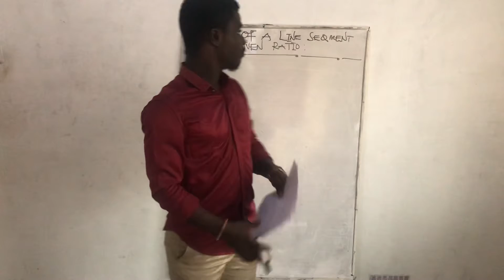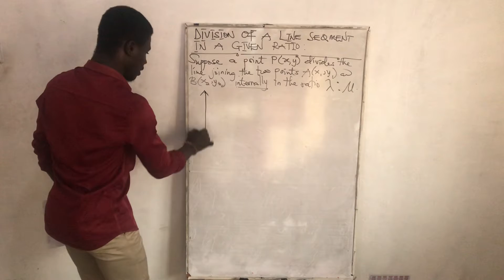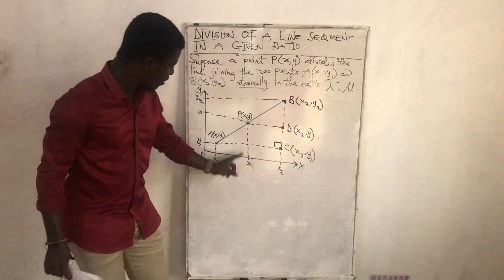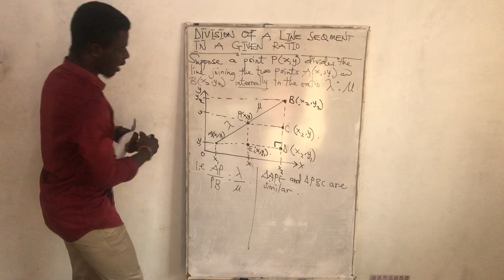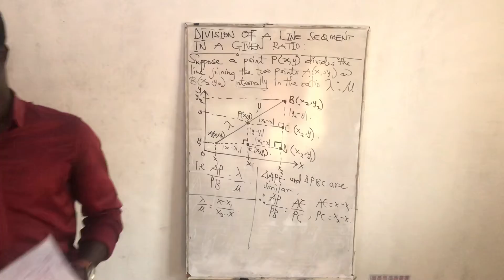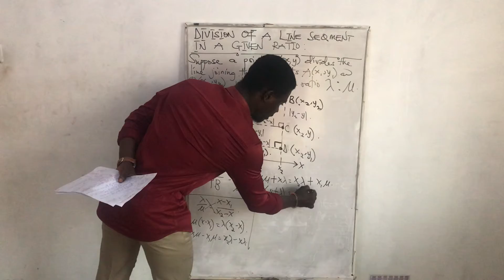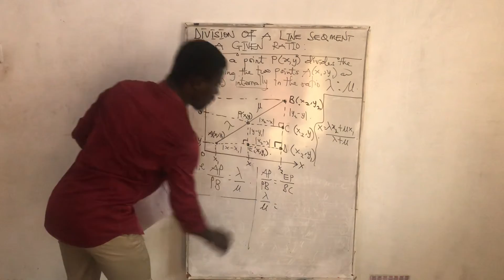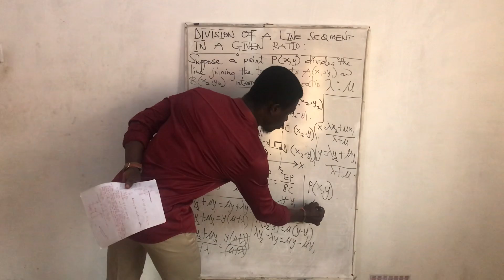LESSON 15: MAT(102): ANALYTIC GEOMETRY AND CALCULUS…(INTERNAL DIVISION OF A LINE IN A GIVEN RATIO)…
MATHEMATICS FOR UNIVERSITY STUDENTS…🙏🙏🙏